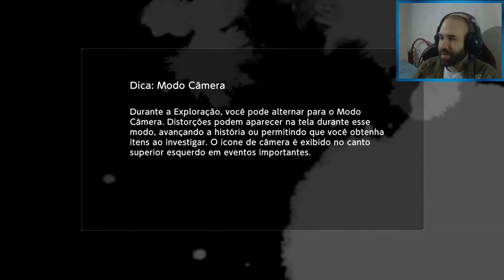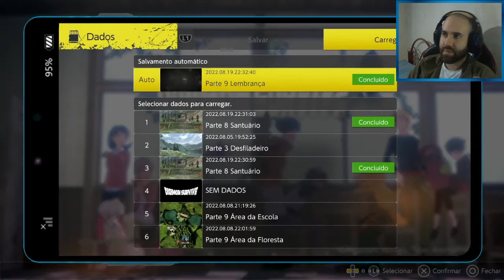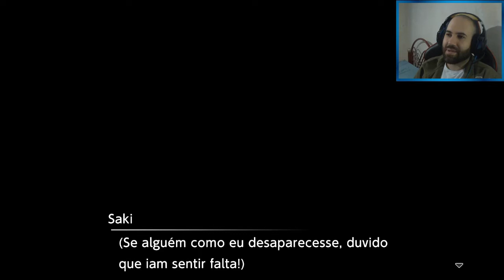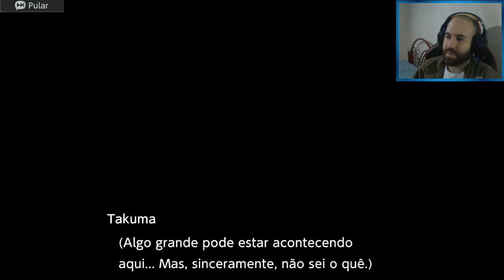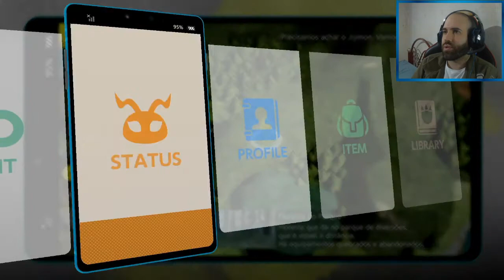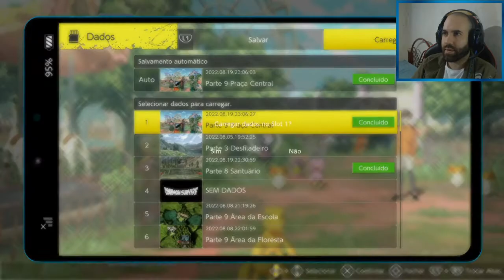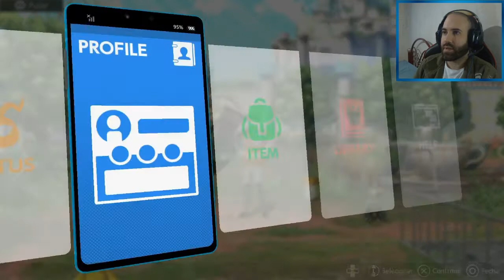Digimon Survive (PS4) Karma Colérico #8 - A doença da Saki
Veja as lives na plataforma roxa!

Ajude a manter o canal e faça uma doação pelo Paypal!

Pix
Chave Pix: 0de3c31e-03aa-4db3-8ca4-9e4a626f6f8b

️ HD 500GB

️ Placa de captura: Avermedia Live Gamer Portable

️ Webcam: Logitech HD C525

️ Headset: Kotion Each